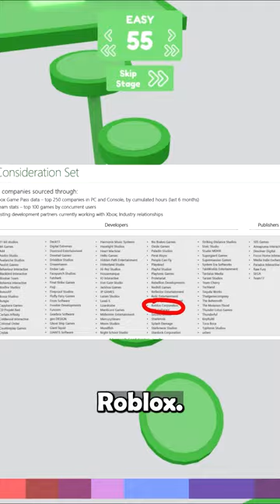Roblox Was BOUGHT By MICROSOFT?...